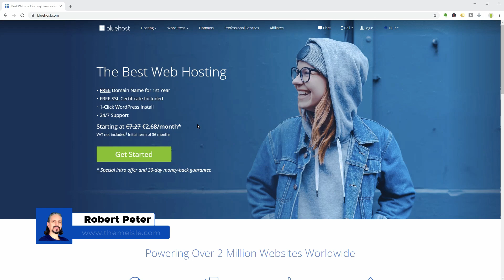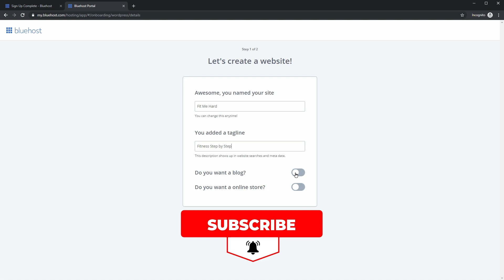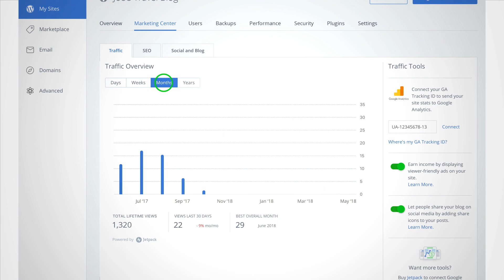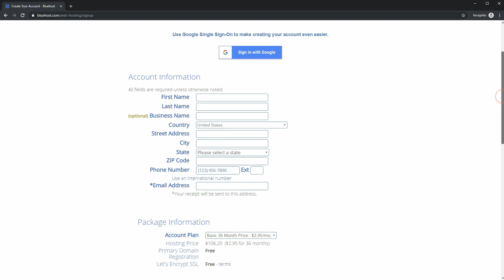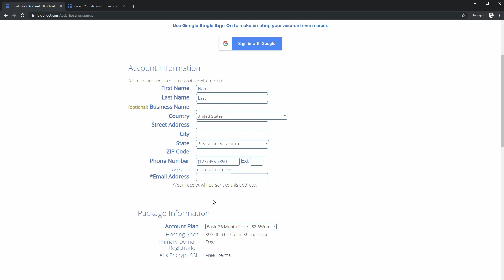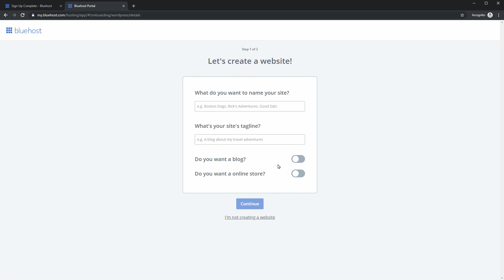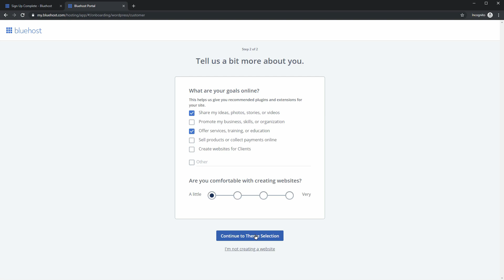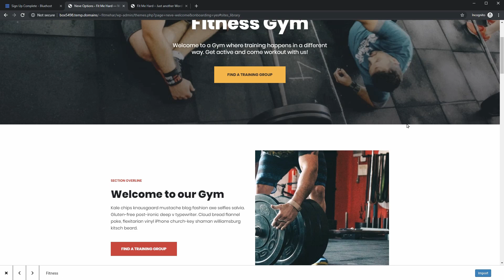Bluehost Review and WordPress Web Hosting Tutorial Step By Step [NEW]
In this Bluehost review, I will show you the most important features of their WordPress hosting plans and how to install WordPress on Bluehost, step by step.

Bluehost is one of the best WordPress hosting providers recommended on WordPress.org, which is the official WordPress website.

34% of the web uses WordPress, and more than two million websites are using Bluehost.

Some of the best features of Bluehost when it comes to WordPress are the WordPress-centric dashboard, which walks you through an easy step by step process from start to finish along with the one-click installation tool.

The free domain name for one year is also a good reason for choosing Bluehost if you plan to start a new website.

Also, you have FTP access, and the hosting service is easily scalable because it is backed by in house WordPress experts available 24/7.